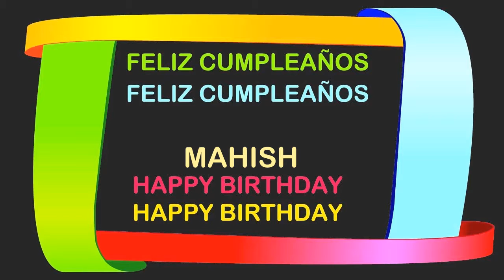Mahish Birthday Postcards & Postales